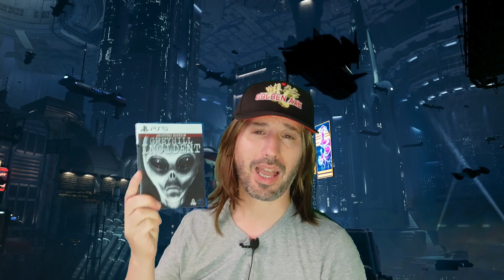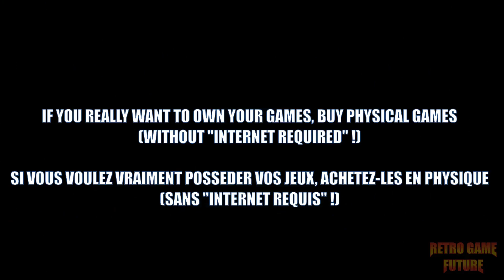GREYHILL INCIDENT PS5 - GAMEPLAY DECOUVERTE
David Vincent avait raison !! Découverte de la version physique de Greyhill Incident sur PS5. Montez la lumière de vos écrans 😅